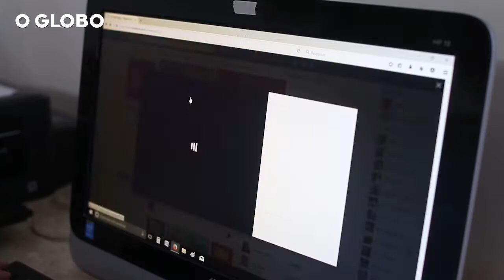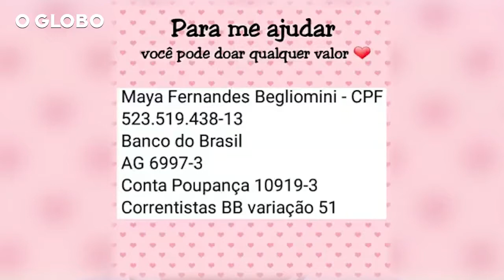Família de menina com Atrofia Muscular luta por tratamento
Aos seis meses de vida, Maya foi diagnosticada com Atrofia Muscular Espinhal (AME), doença genética e degenerativa ainda sem tratamento garantido pelo SUS no Brasil. Seus pais começaram uma campanha para arrecadar verbas para pagar seus remédios.